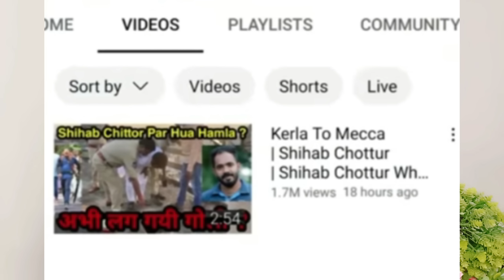पैदल हज पर जाने वाले शिहाब के बारे में यह क्या खबरें आ रही? Kerala to Makkah walk | shihab chottur